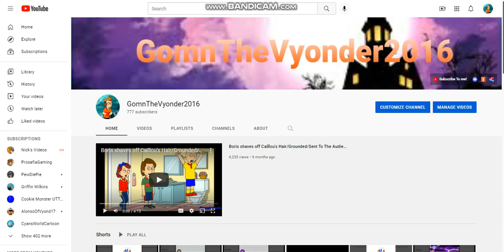WTF!!! WHY THE HELL DON'T I HAVE THE COMMUNITY TAB!!!!!!!!!!!!!!!!!!!!!!!!!!!!!!!!!!!!!!!!!!!!!!!!!!